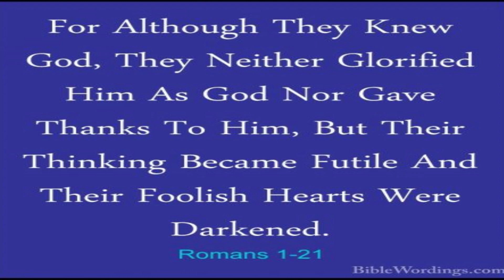END-TIMES UPDATE # 9 SPIRITUAL WARFARE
Pastor Andrew Russell talks about our spiritual warfare before the second coming of Jesus Christ.